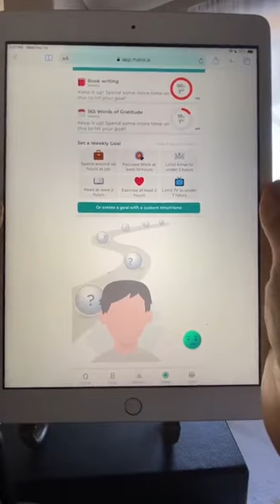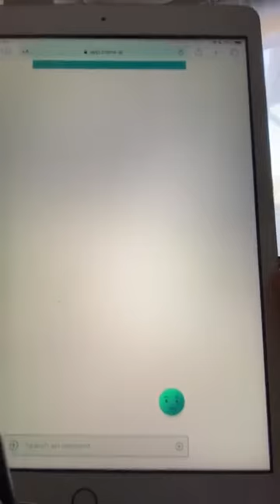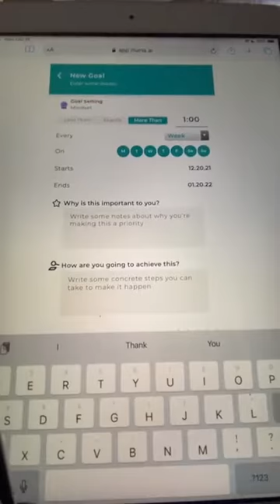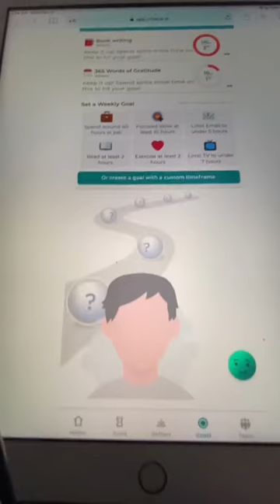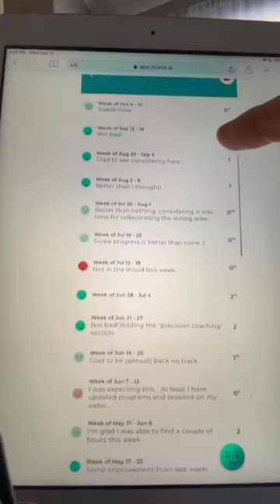How to plan for a successful year-end goal-setting session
Reflect on 2021 and map out your 2022 in this goal-setting session with @SabrinaCadini

Are you a Mana user? Our time-tracking app allows you to track time automatically without any effort, so you can focus on spending it better.